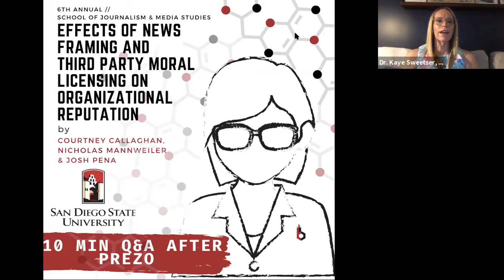Moral Licensing Impact on Public Relations (Student Research Presenation)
"Effects of News Framing and Third Party Moral Licensing on Organizational Reputation" is research by Courtney M. Callaghan, Nicholas Mannweiler and Josh Pena. This research was conducted in Dr. Kaye Sweetser's JMS 620 course at San Diego State University in spring 2020.

Using framing theory and third party moral licensing, researchers employed a 2 x 2 x 2 factorial design to test the impact of individual frames of a news story depicting employee misconduct outside of the office on organizational reputation. Results determined that frame affected perceived professional ethics standards but not organizational reputation. The news media can influence a third party moral licensing effect, however, only to the benefit of the employee and not the organization.